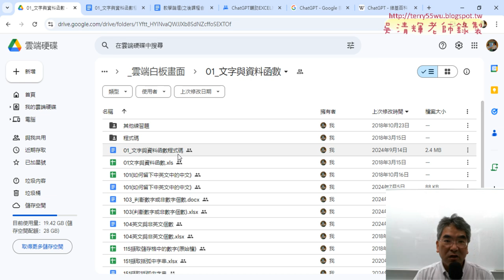02 用ChatGPT生成VBA的SUB程式步驟與修改